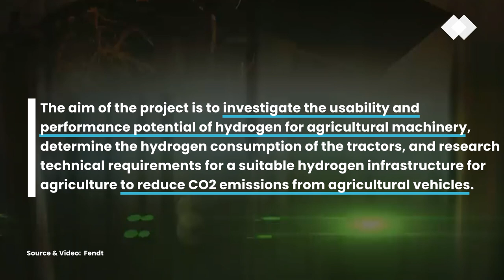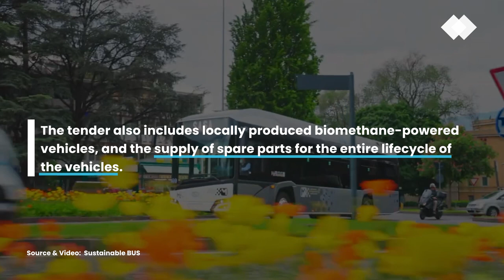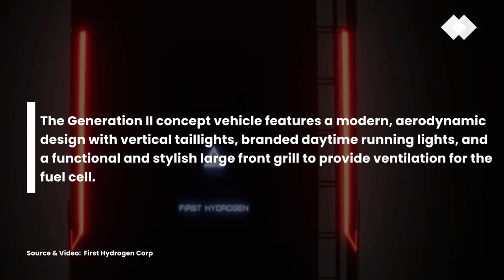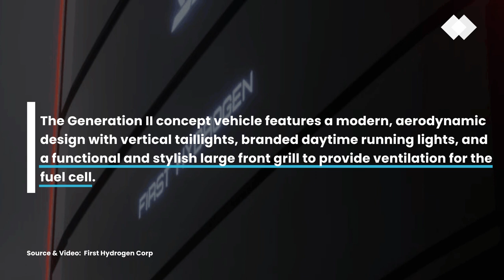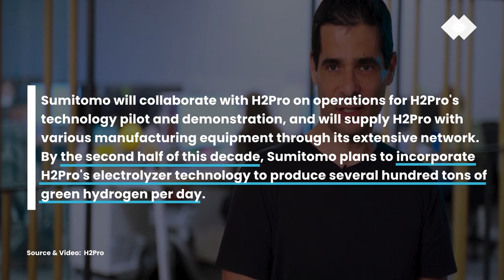Top 5 Fuel Cell & Hydrogen Stories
===  Episode company breakdown:

00:00 - Let's get started!
00:05 - #05 - Fendt
01:01 - #04 - Sustainable BUS
01:53 - #03 - Hyzon
02:31 - #02 - First Hydrogen Corp
03:20 - #01 - H2Pro

1. H2Pro and Sumitomo Corp to Partner on High-Efficiency Green Hydrogen and Ammonia Deal Worth $250M

2. First Hydrogen Corp. Unveils Images of Generation II Vehicle With Fuel Cell and Battery Electric Options

3. Hyzon Motors to Launch Australia’s First Locally Designed and Built Hydrogen-Powered Garbage and Tow Truck

4. TPER Bologna Has Published a Tender for 127 Fuel Cell Buses (With Option for Further 140)

5. Fendt Shows First Hydrogen Tractor at German Hydrogen Summit